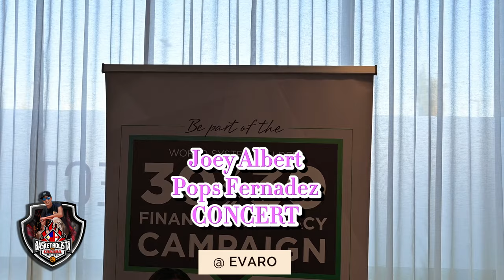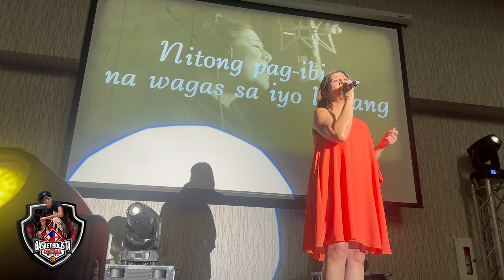JOEY ALBERT AND POPS FERNANDEZ CONCERT IN EDMONTON 2023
The two divas  perform in Edmonton Joey Albert and Pops Fernandez. . and the Crowd so much happy and excited to see them sing live. .lets all watch the concert and feel the voice of the 80's. please visit my Fb page and  YouTube channel and  Don't forget to like and share it to get updates on new videos and events.